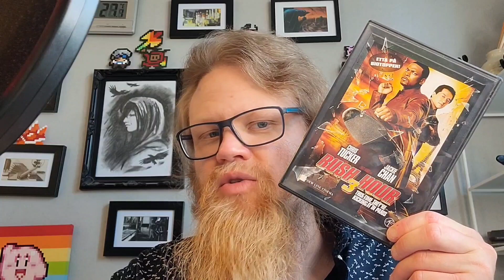cmr - Rush Hour 3 (Spoilers)